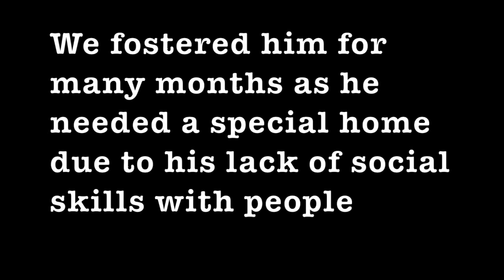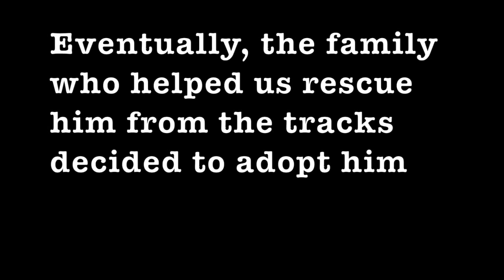Foster Dog Whipple Rescued From Train Tracks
Whipple is a Terrier mix rescued from living on the rail road tracks for months. He was very underweight and infested with fleas when we first got him. He got along great with other dogs and cats, but was reactive and wary of people.

We fostered him for many, many months until he was adopted by a family who helped us rescue him from the train tracks. He LOVES his new family and has quickly bonded with his new pack. So very happy for this sweet, sensitive boy who needed a patient, loving home and family.